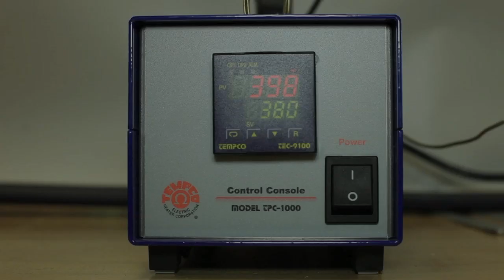GN-240 - Thrust-Cut Nipper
Gimatic GN-240 Thrust-Cut Nipper
Quick# 6693

-Two sizes available.
-Optional magnetic sensors.
-The blades are available as spare parts.
-Available with an additional piston to increase
closing force by 50% (optional)

*Framing and blade heating system sold separately.